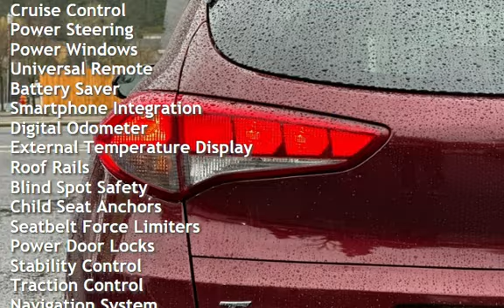2018 Hyundai TUCSON SEL Plus for sale in Portland, OR